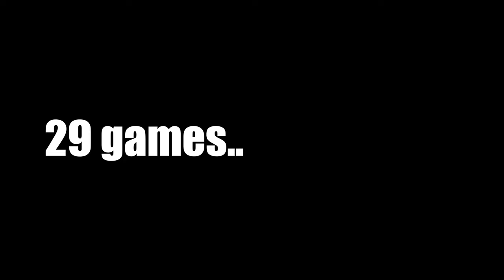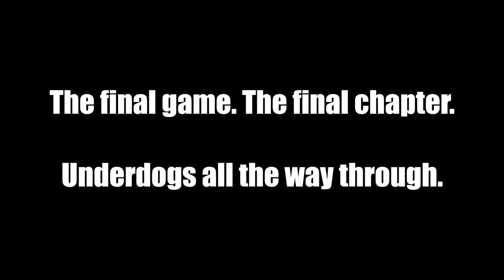2023 NISA Champions | Flower City Union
2023 NISA Champions | Flower City Union

BE AWESOME.

Shoe stretcher I use to break in boots!